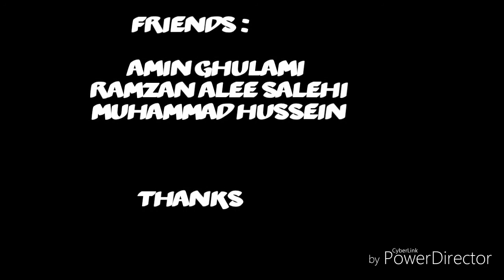Førde friends - Hesse khobi daram- Valy song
Førde venner
Norge